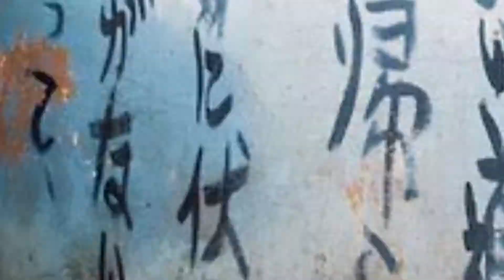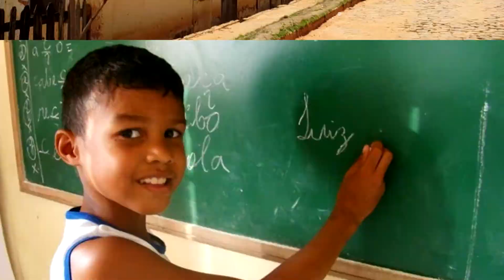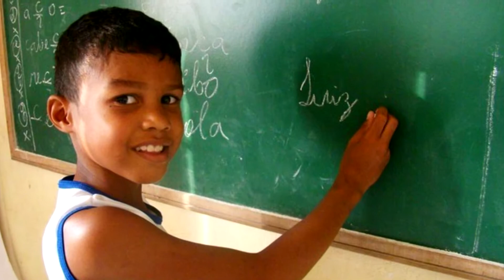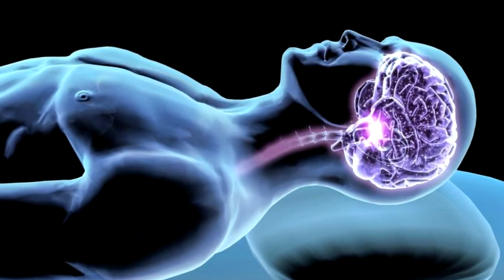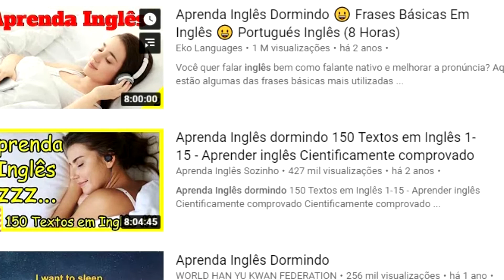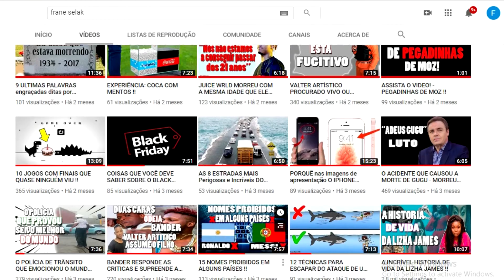Este HOMEM aprendeu 3 IDIOMAS apenas DORMINDO !!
Maurício Kubrusly conta o caso que ele mesmo investigou de um menino paupérrimo e analfabeto de uma cidadezinha do interior de Minas, que do dia para a noite aprendeu a falar Inglês, japonês e alemão.
Como isso é possível? Segundo diz o menino, tão pobre que vive de mendigar comida, três outros meninos surgem para ele nos sonhos e o ensinam. Segundo o jornalista Maurício Kubrusly, o mistério do caso deste menino de sete anos na ápoca, começou em um dia em que ele estava mendigando e enquanto comia sobras no fundo de uma casa, sofreu uma violência por parte da dona da casa. Ele fugiu traumatizado, e naquela noite, os “meninos misteriosos” o visitaram no sonho. Cada menino fala uma língua.

A mãe do garoto, espantada e vê-lo falando algo que ela não entendia, achou que era um caso de “encapetamento” e o levou na igreja para o padre benzer. Por sorte, o padre da paróquia local era um alemão. O padre ao ver o menino, detectou que ele não estava possuído, mas sim falando em alemão. A história espalhou e o Kubrusly acabou sabendo. Ele foi então, até a cidade pobre do interior de Minas, onde conheceu o menino e viu, ao vivo e à cores, o menino escrever nas três línguas (obs: O menino e seus pais são analfabetos).  O caso era tão espantoso que o jornalista do Fantástico carregou o menino até o bairro da Liberdade em SP onde colocou o garoto para falar japonês com japoneses reais. E eles eram unânimes, apesar de umas coisas erradas aqui e outras ali, ele estava realmente falando em japonês.

É um caso muito estranho que o Maurício disse que gostaria de investigar mais, porém a chefia da emissora tinha outros planos e o assunto não foi à frente. Acho que seria muito improvável que o jornalista Maurício Kubrusly inventasse isso, até porque algo assim arruinaria a carreia de qualquer jornalista. Então, pra mim das duas uma: Ou este é um tipico caso que deixaria James Randi com as barbas de molho, ou o próprio Kubrusly teria caído num engodo. Mas neste caso, como explicar uma criança que não tem sequer o que comer e nem sabe escrever na própria língua escrevendo e falando em três idiomas internacionais?
Ele aprendeu a escrever em inglês, alemão e japonês aos 7 anos, mas em português só foi aprender aos 11, quando estudou até o quarto ano do ensino fundamental.

O sonho com os três meninos gringos vestidos de branco durou por nada menos que QUINZE ANOS!

Após pesquisar sobre o caso, descobri que o menino se chama Evaldson Bispo dos Santos, e mora em São Francisco [Minas Gerais], à beira do Rio São Francisco. O caso já está num estagio mais estranho do que já parecia pelo relato de Kubrusly. Evaldson hoje adulto, montou uma escola no quintal de sua casa e hoje ensina os 3 idiomas para pessoas carentes.
Ele já conversou em japonês com o imperador do Japão.
Aprenda Inglês Dormindo - Cientificamente comprovado - frases em ingles - learn english sleeping  estudar ingles dormindo - Só toque este vídeo enquanto você esta dormindo e deixe a sua mente trabalhar para você e aumentar a retenção de vocabulário (palavras em inglês). Memorize vocabulário com mais facilidade ouvindo este vídeo todas as noites. Inglês fácil

homem que aprendeu 3 idiomas / mendigo fala mais de 3 idiomas / brasileiro aprende 3 idimas diferentes / como aprender inglês / como aprender alemao / como aprender japonês / aprender nova lingua / menino brasileiro / falando inglês / homem sonha e acorda poliglota / aprender idiomas em sonho / morador de rua que fala tos os idiomas / Homem que aprendeu 3 idiomas dormindo / como aprender ingles sozinho pela internet / como aprender ingles sozinho em casa / galinha tonta